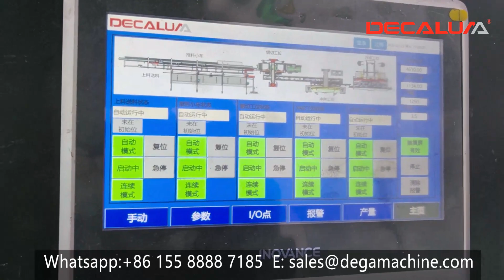PV Solar Frame Automatic Production Line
Production of aluminum frames for solar modules